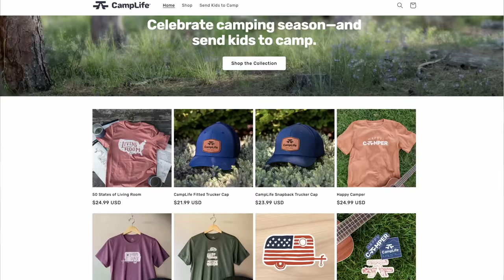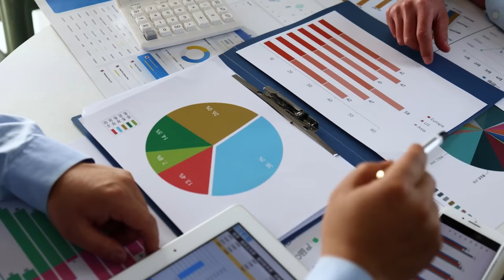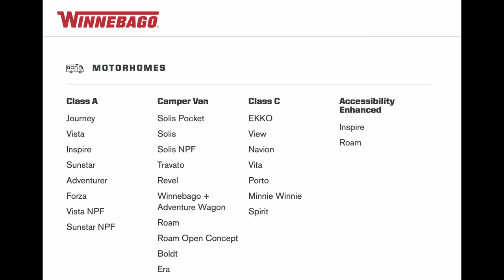Grand Design RV Will Build MOTORHOMES & Partners With Camping World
Winnebago has announced that its subsidiary, Grand Design RV, will make motorhomes for the first time in its 11-year history. Plus, a "Grand Design" store has opened in Green Bay, Wisconsin, but its proprietor is not-so-secretly RV dealership giant Camping World.